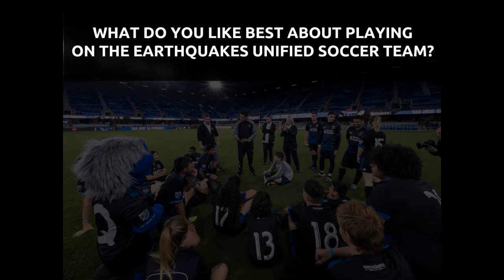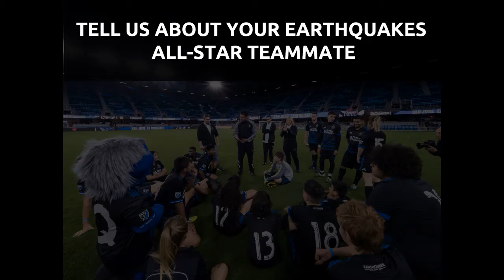San Jose Earthquakes Unified All-Stars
A Unified Athlete and Unified Partner from the San Jose Earthquakes Unified Soccer Team will be traveling to Chicago to compete in the MLS Works Unified All-Star Game during MLS All-Star Week.